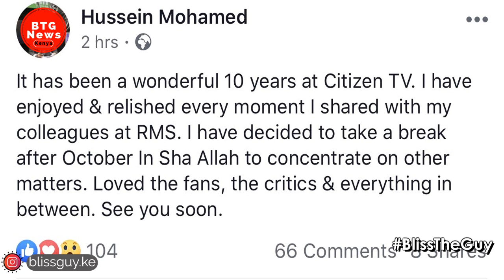HUSSEIN MOHAMMED QUITS CITIZEN TV |BTG News